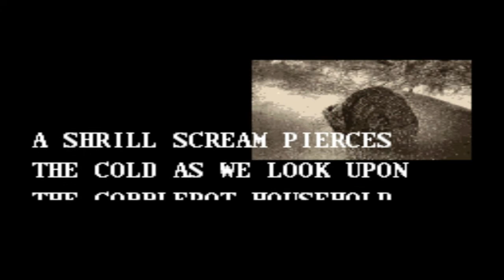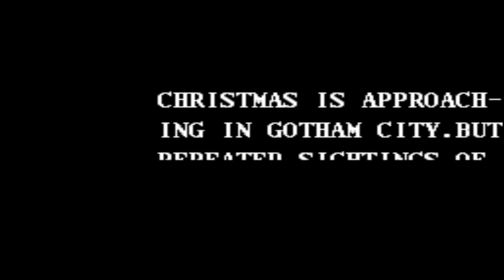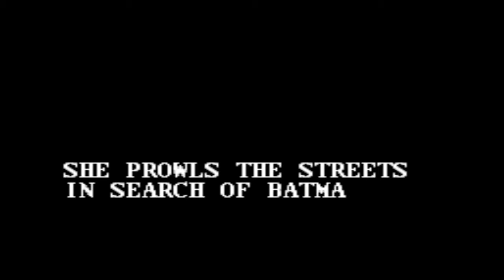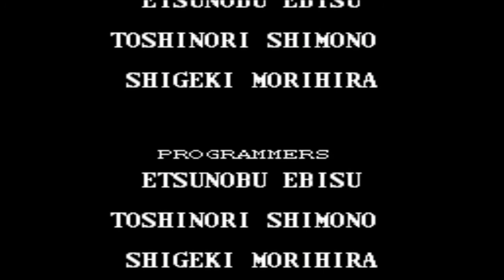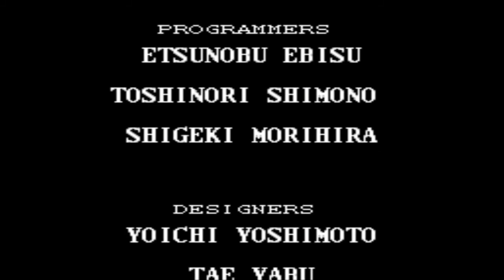Batman Returns SNES - Retroarch Infinite Energy